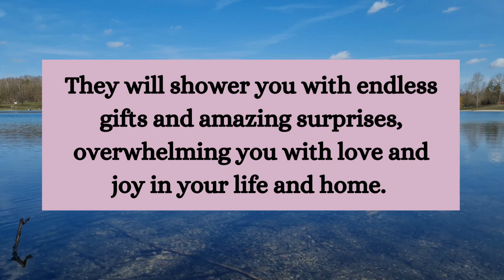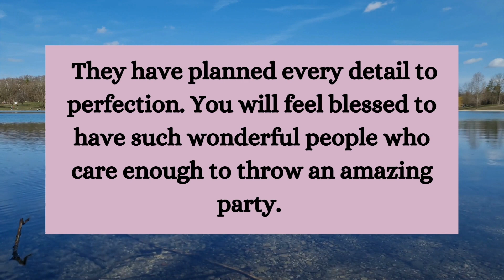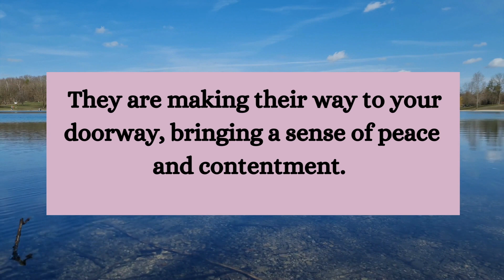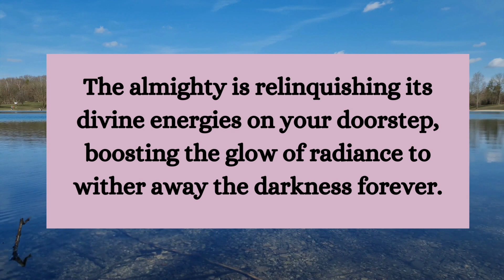⚱️Angel is saying Someone is inquiring about your location and plans to... smile ~ Jesus